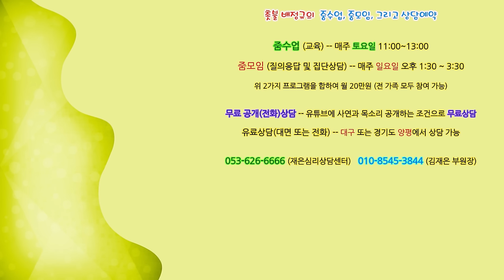촛불추천 586, 공개(무료)전화상담 #12, 아버지의 폭력, 20대 후반부터 조현병 치료 시작, 지금은 48살이 된 딸, 앞으로 남은 삶을 잘 살면 좋겠는데...